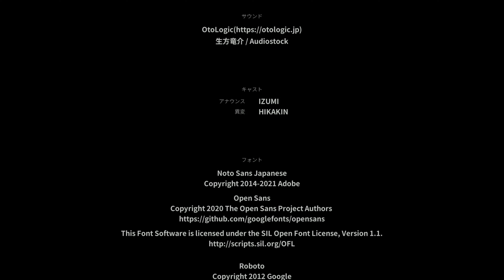Platform 8 | Walkthrough All Anomalies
0:00 The man is recording you
0:07 Man is chasing you
0:13 No face man
0:22 Headless man
0:42 The woman is chasing you
0:53 Keep staring
1:07 Don't look back
1:21 Opened door
1:35 Someone at the door
2:01 The side doors are opening
2:12 Ajar door
2:19 Hand poking through the door
2:43 Eye poster
2:49 Veterinary clinic poster
3:04 Kuukiyomi Game poster
3:16 Headless man in a suit
3:25 Girl poster
3:35 Tilting backwards carriage
3:56 Flood
4:01 Shattered windows
4:17 Foggy car
4:48 Blackout
5:25 Giant heads
5:47 White silhouettes sitting
6:28 Crowded carriage
6:41 Bloody handprints
6:56 Red lights
7:07 Light stay, dark move
7:30 Hide and seek
7:43 8-9-4 code
8:03 The Exit 8